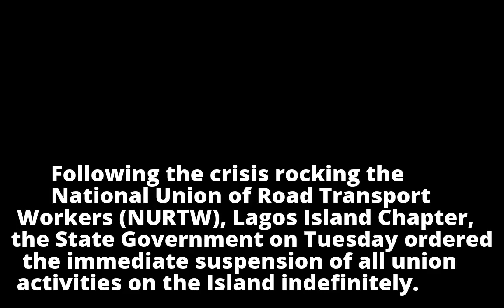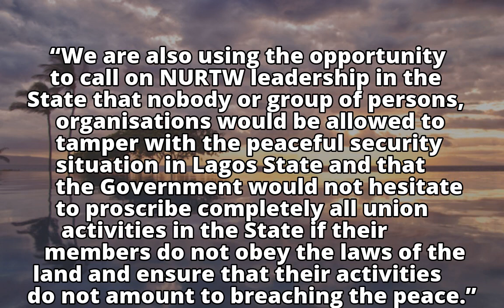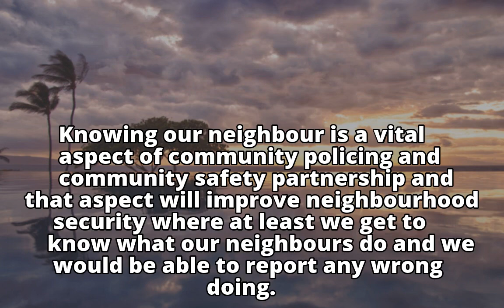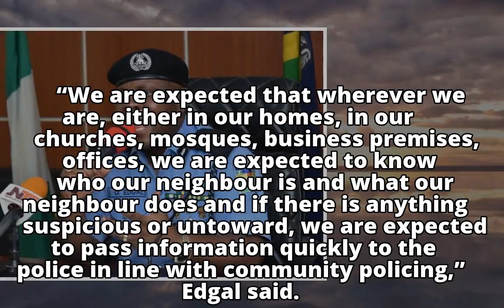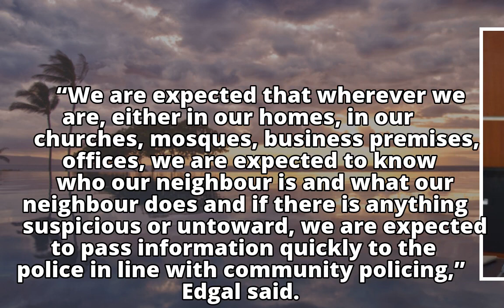NURTW Crisis: Lagos Bans Union Activities on Lagos Island